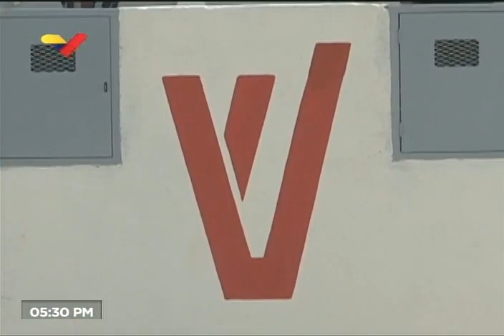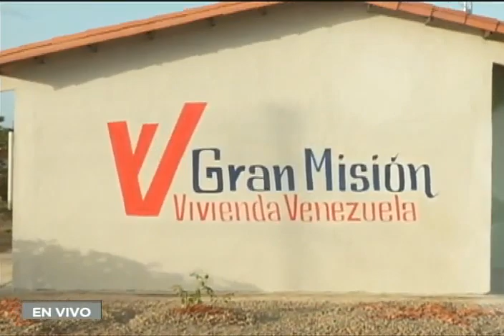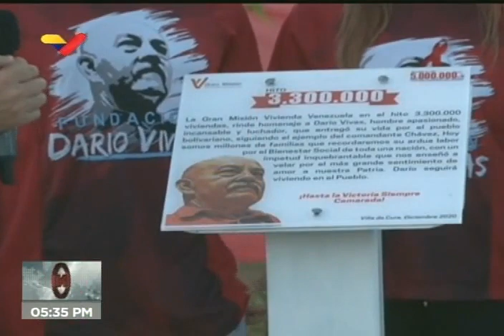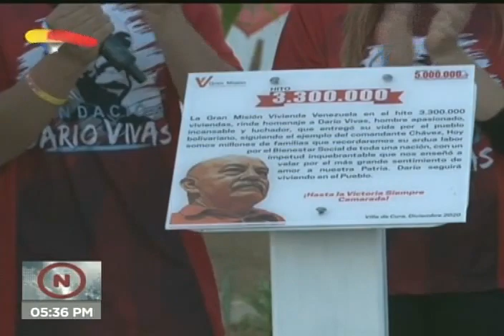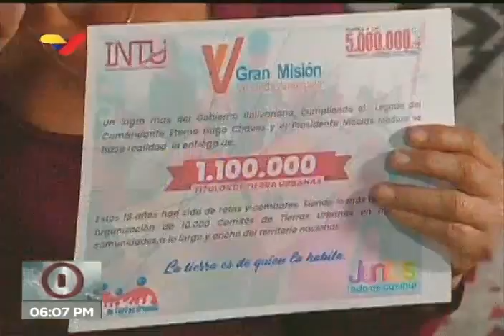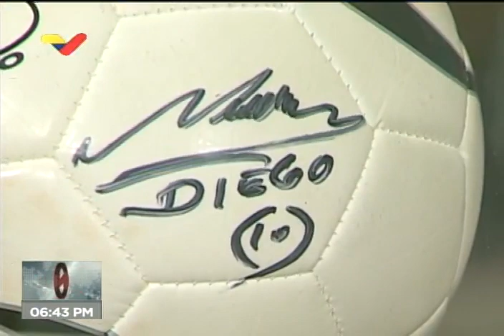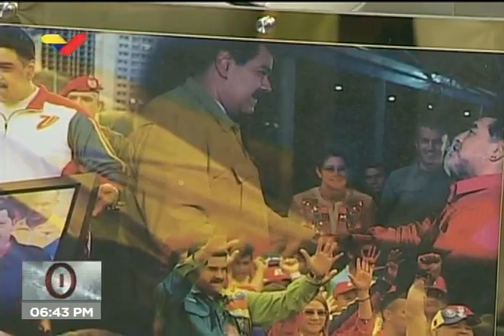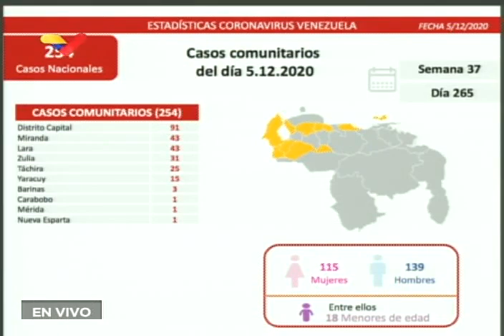Presidente Maduro celebra 3.300.000 casas construidas por Gran Misión Vivienda Venezuela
5 de diciembre de 2020.

Bitcoin: 16zae5LZZNU7e8wwAKZXSEVo7bP2xZ1KwC

Petros: PFfDUW3cj1WD7cUPYg9MK2EtgG5nUgVzuc